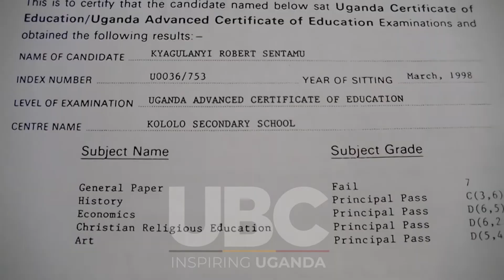NUP leader Robert Kyagulanyi says claims on his academic papers are fake